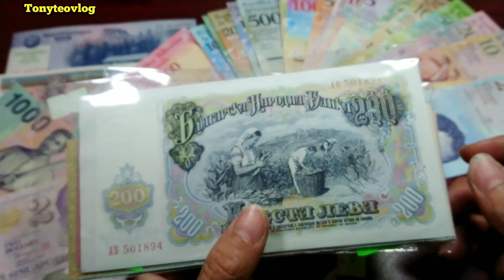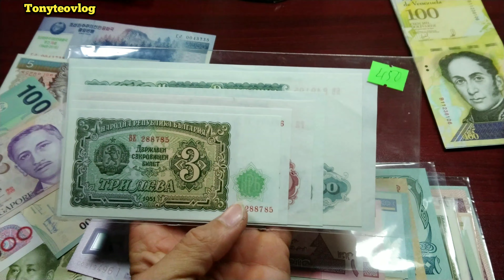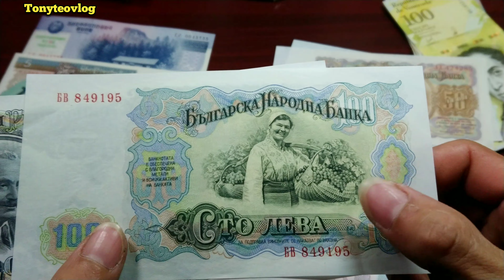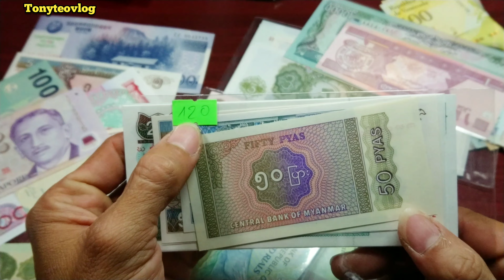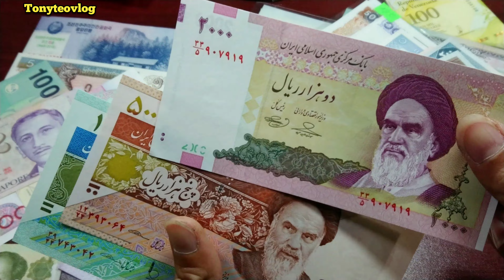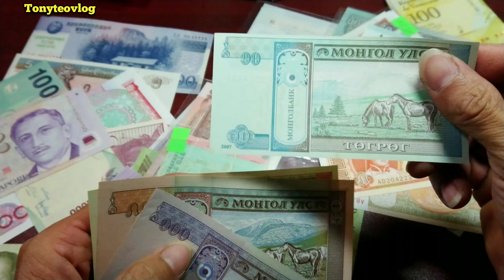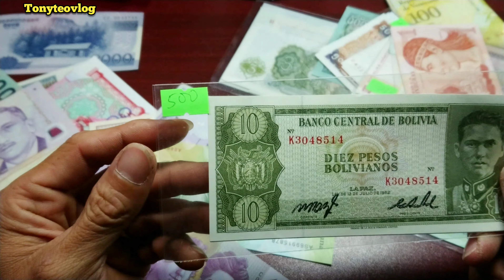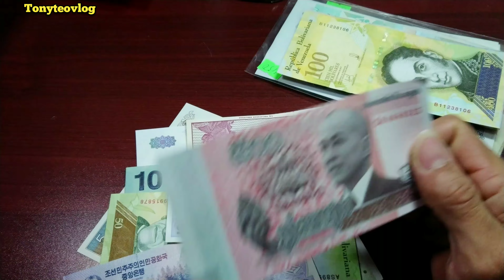Hôm nay em dẫn Anh chị đi chơi quốc tế nha |Tony tèo Vlog